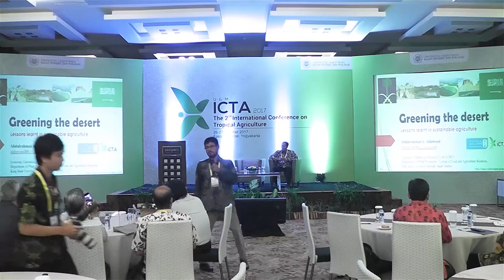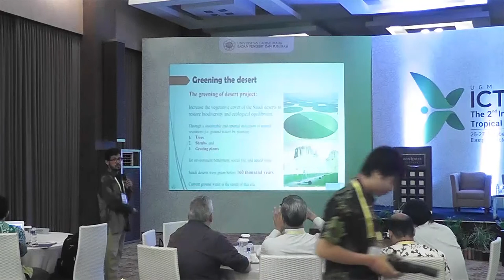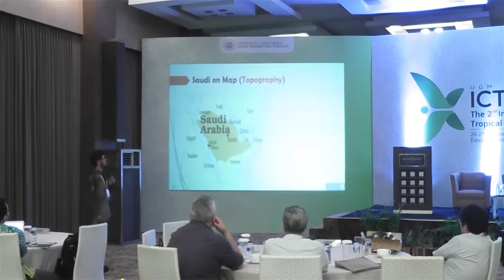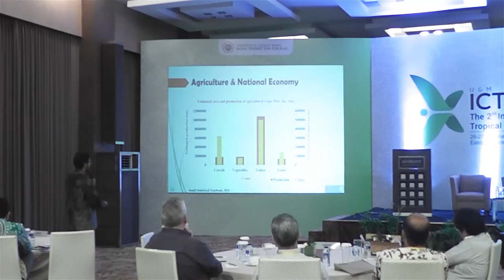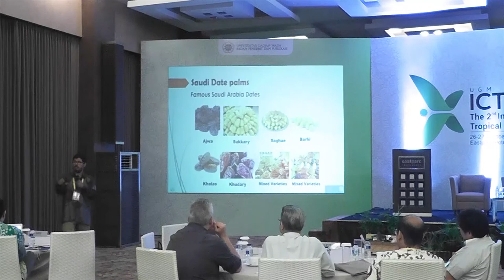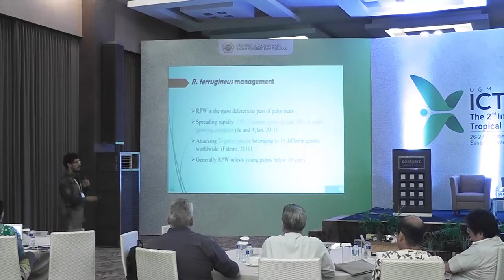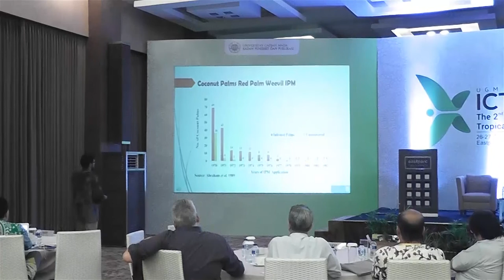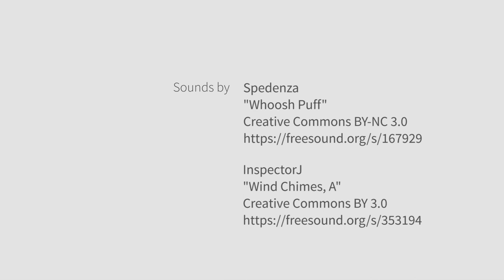Prof. Abdulrahman Saad Aldawood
Held on 26–27 October 2017 as part of Universitas Gadjah Mada's Annual Scientific Conferences series, the 2nd International Conference on Tropical Agriculture brought together a diverse array of academics to share and discuss their research findings in tropical agriculture, forestry, and animal production.